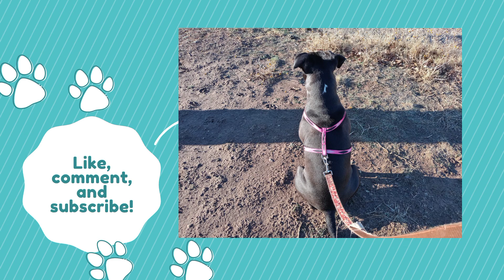WHAT I DID TODAY VLOG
This video is a vlog about what I did today.  I got a McChicken sandwich from McDonald's to start out and that didn't go so well.  Just a little update on things and just how I spent a Sunday.